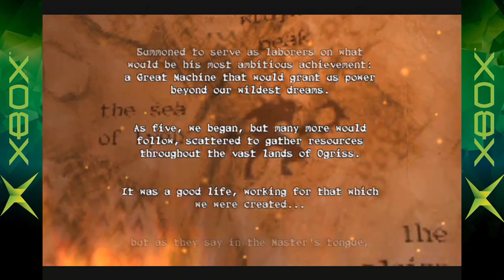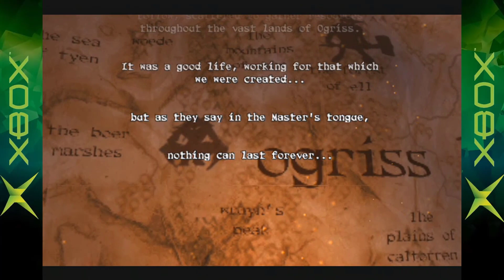Goblin Commander: Unleash The horde - Xbox Classic gameplay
Fala galera. Estamos de volta com mais um gameplay. O jogo de hoje é o  Goblin Commander: Unleash The horde, do Xbox clássico.

Esse vídeo faz parte do projeto de fazer uma biblioteca digital com vídeo de todos os jogos lançados para o primeiro xbox criado pela microsoft.